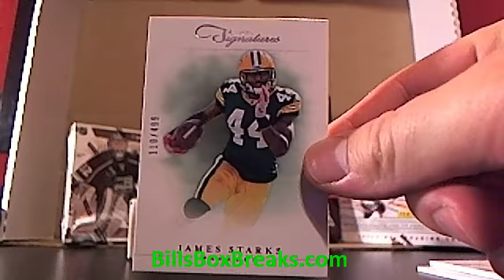2012 Prime Sigs #115